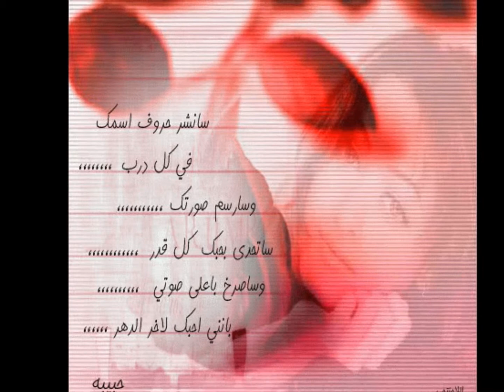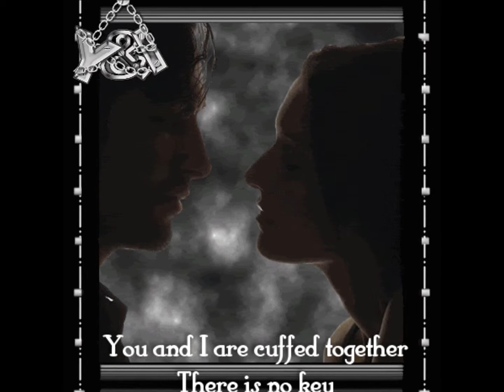SABER YA SABER - OMAR KHAIRAT